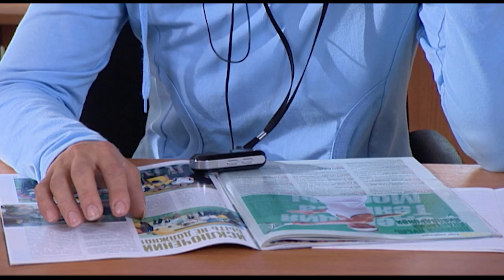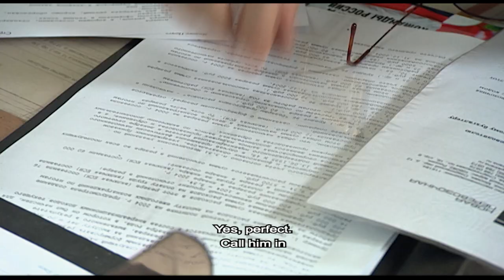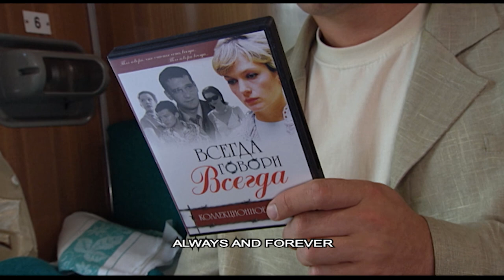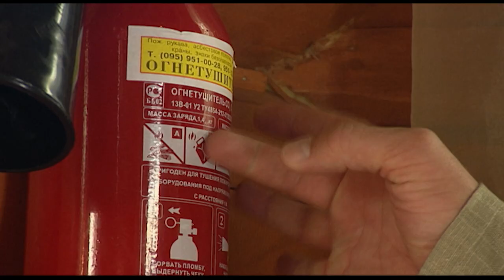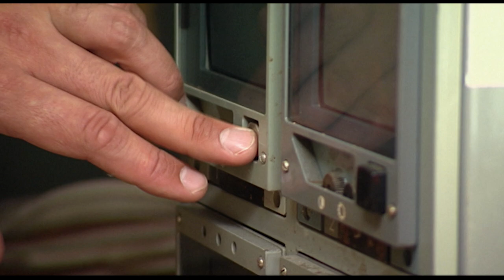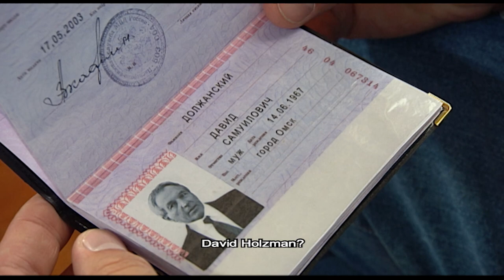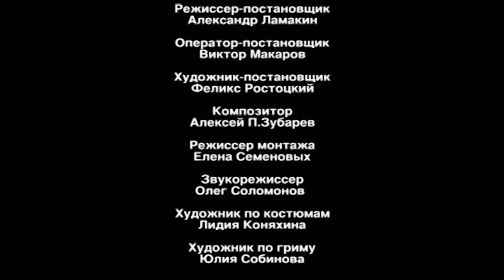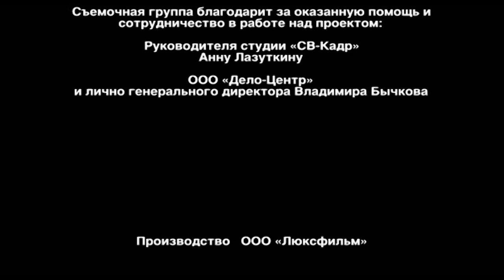Gift Killer. TV Show. All episodes. Fenix Movie ENG. Detective story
For him - “Bodyguard” is not a job but a way of life. Those who seek romance in it soon leave the field and the rest encounter problems in their health and private life. “Bodyguard” doesn’t mean a mould of muscles that fires from his waist and covers the client with his own body. Above all, a bodyguard should be an analyst but not just a militant. His weapon is his mind and the information he possesses. He must know about his client everything. And only then he will be able to save the life of those he guards.